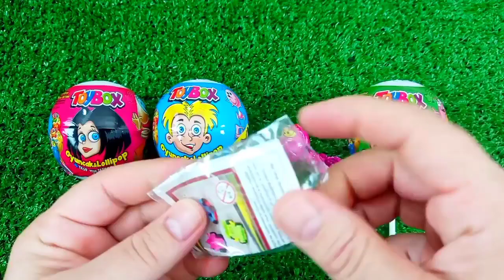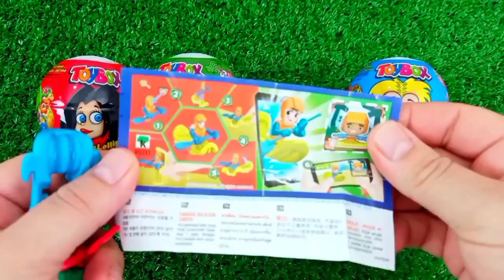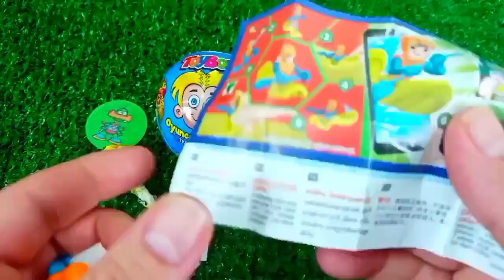ASMR RAINBOW 막대사탕과 과자! 맛있는 무지개 막대사탕ASMR Mukbang 두찜 신메뉴 스팸부대찜닭 먹방 떡볶이 튀김 치즈볼 | HIU